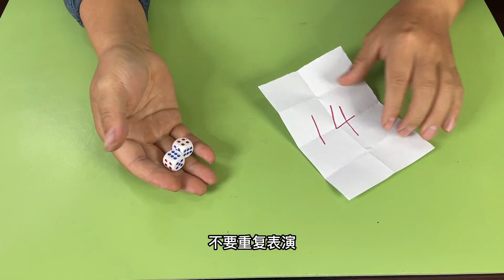227 为什么魔术师能准确猜出数字？特简单，学会逗朋友玩